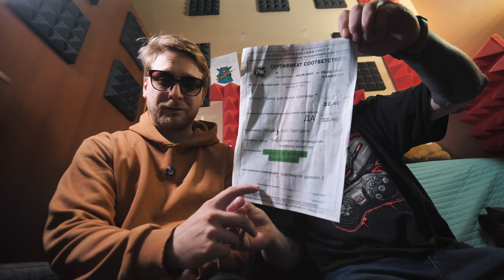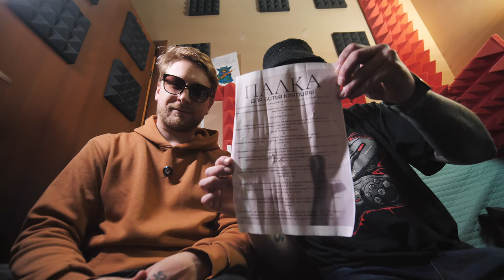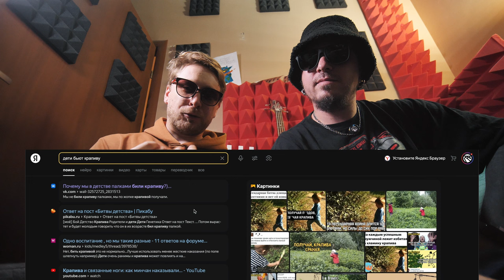Палка для битья крапивы. Честный обзор от Бибы и Бобы